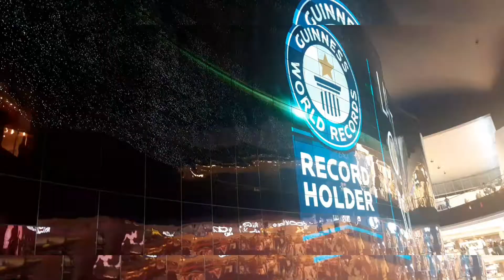THE DUBAI MALL//Ultimate family entertainment destination//UNITED ARAB EMIRATES//Jova's World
Hai friends, This video shows Jova's weekend trip to the dubai mall.
The Dubai mall is the ultimate family entertainment destination. The Dubai mall is an integral part of Downtown Dubai,the flagship mega project by Emaar properties. At 12 million sqft, the mall's  total area equivalent in size to 200 soccer pitches with a total internal floor area of 5.9 million sqft.